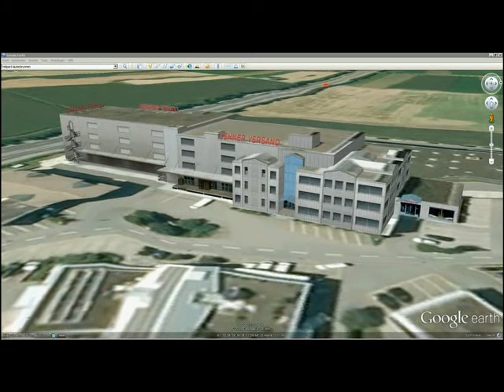Virtueller Besuch bei Lehner Versand AG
Besuchen Sie uns virtuell mit Google Earth, wir freuen uns auf Ihren Besuch!